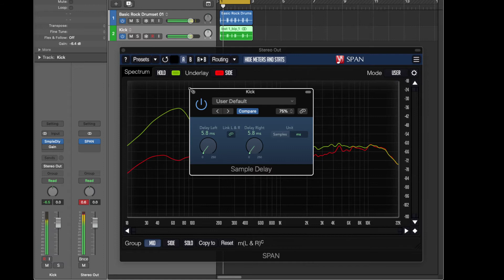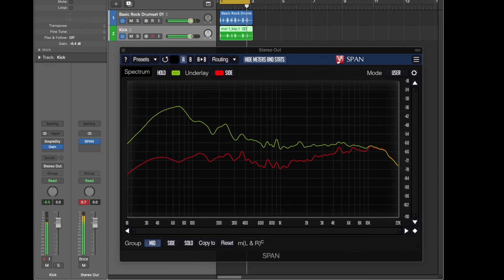How to fix phase issues with 2 methods in 2 minutes or less // Mixing Tips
These are two methods I use to fix phase issues between two tracks.
Useful with kick and bass, kick and 808, when layering instruments with the same frequency range.

If you’d like to hire me, I offer mixing, mastering, and production services on Soundbetter:

Julian